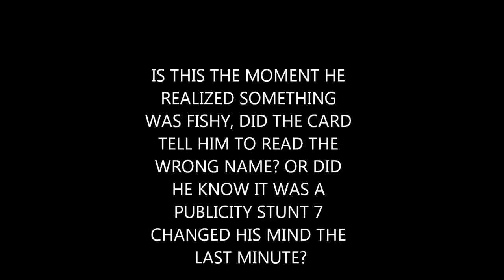OSCARS 2017 PUBLICITY STUNT?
IS THIS THE MOMENT HE
REALIZED SOMETHING
WAS FISHY, DID THE CARD
TELL HIM TO READ THE
WRONG NAME? OR DID
HE KNOW IT WAS A
PUBLICITY STUNT 7
CHANGED HIS MIND THE
LAST MINUTE?.  Was this one of jimmy kimmels many pranks that didnt go over so well?